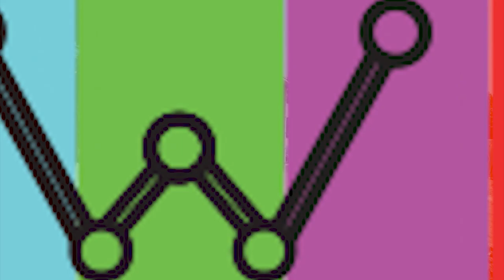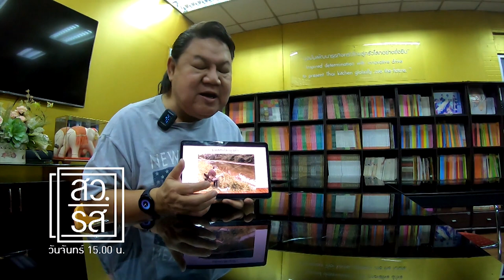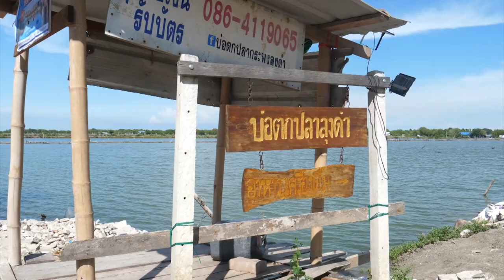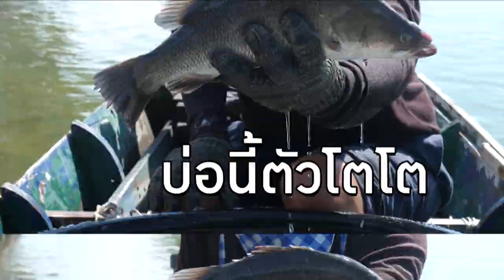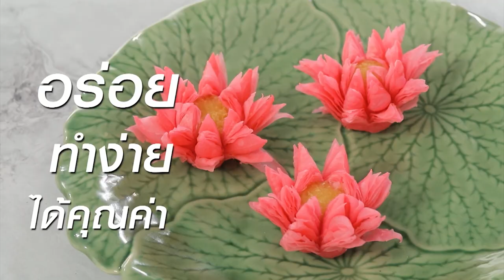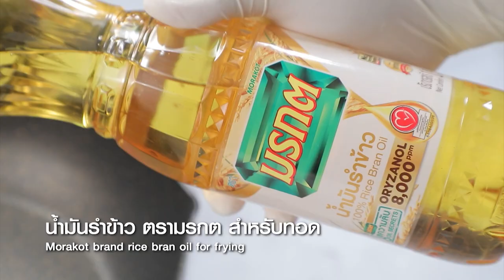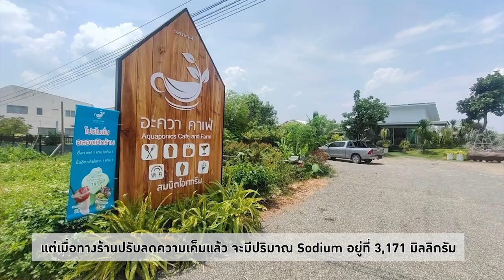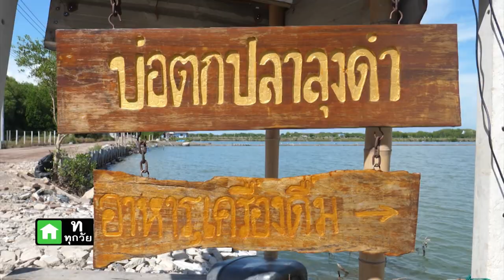สว.รส อาจารย์ยิ่งศักดิ์พาไปบ่อตกปลาลุงดำ พร้อมทำเมนู ปลากระพงลุยสวน EP.16(Full)